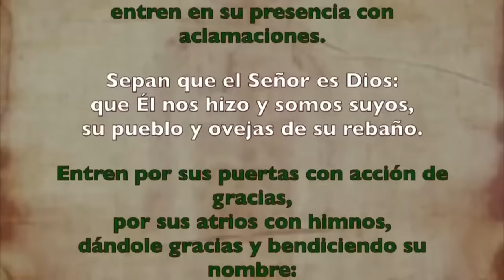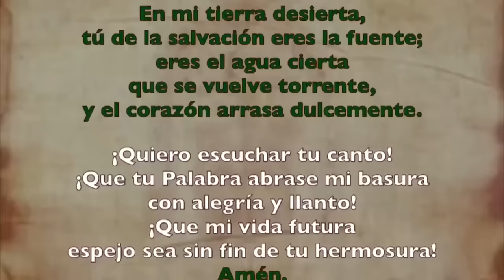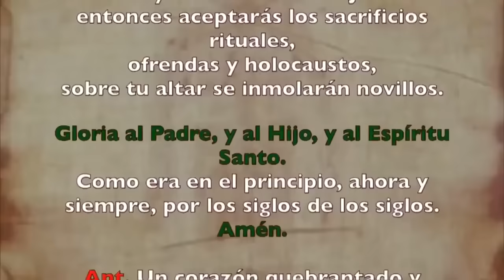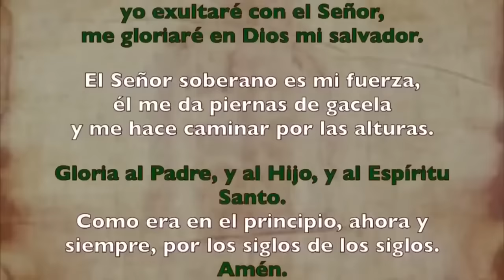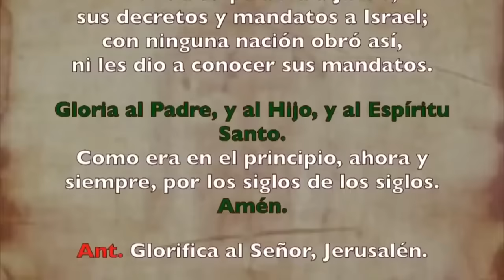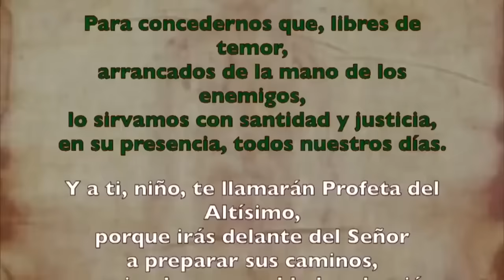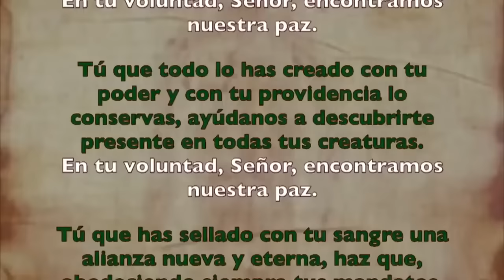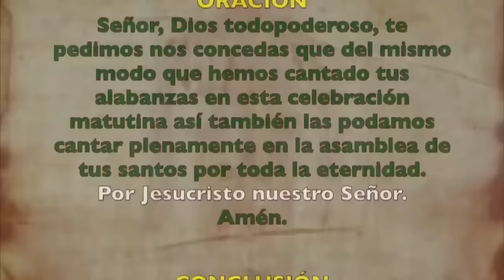Oración de la mañana (Laudes), VIERNES 14 DE JUNIO 2024 | X semana Tiempo Ordinario